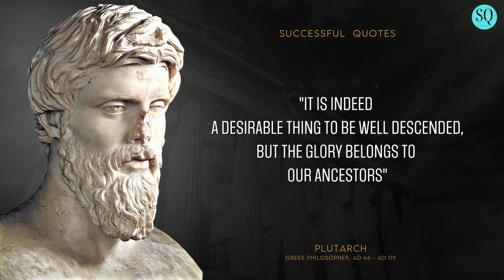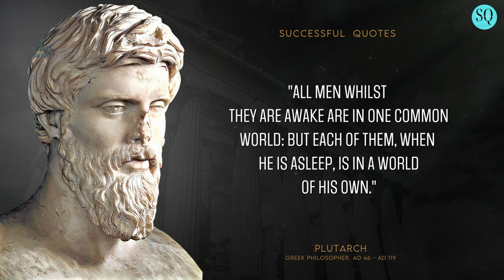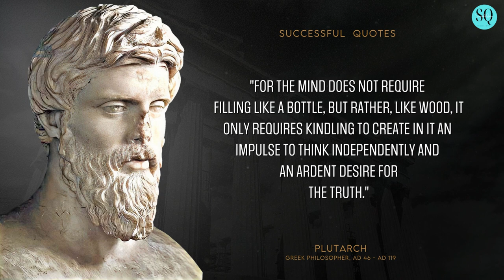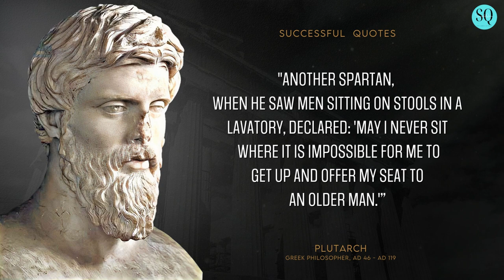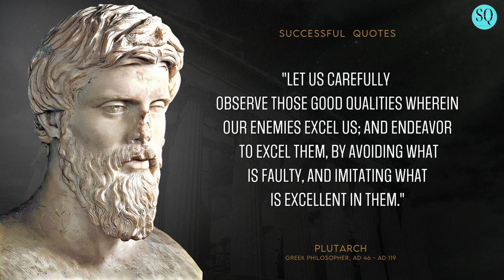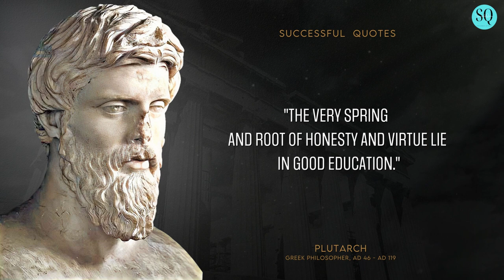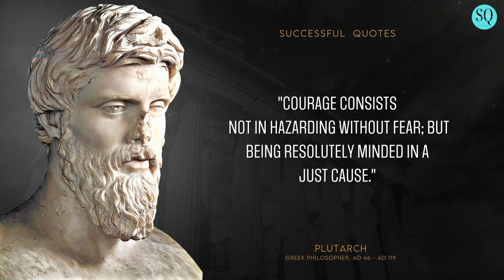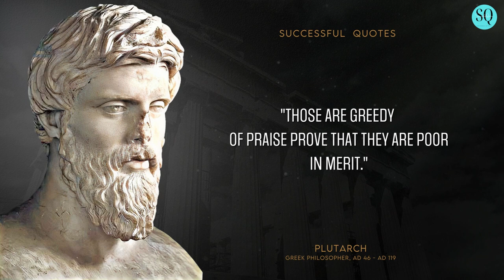Plutarch Quotes | Ancient Greek Life Changing Quotes | Quotes One Must Know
Plutarch ( Ancient Greek Life Changing Quotes) was a prolific writer who produced over 200 works, not all of which survived antiquity. Besides the Parallel Lives, the Moralia (or Ethica), a series of more than 60 essays on ethical, religious, physical, political, and literary topics, is his most recognizable work. Here of some of Plutarch Quotes | Ancient Greek Life Changing Quotes.

Successful quotes: Here we post mind-blowing Daily quotes to inspire you to be Motivated in your everyday lives.

Please share with us what are some of your favorite Authors/Quotes in the comment section below...Aloha!

©️ Copyright is not intended with this video; my number one goal is to simply share the best quality content available on the internet. Once I received your message, I will delete the video as soon as possible. Thank you so much and have a wonderful day.